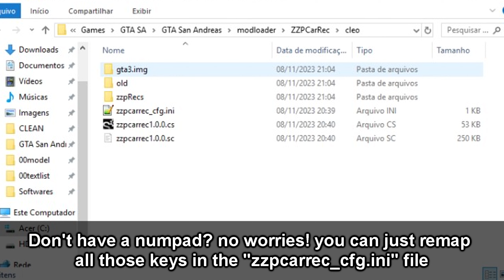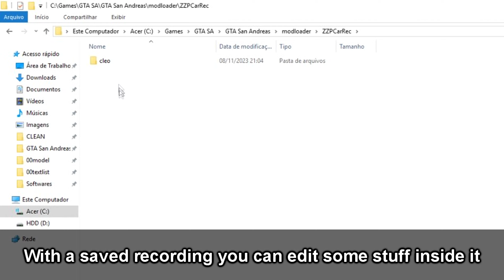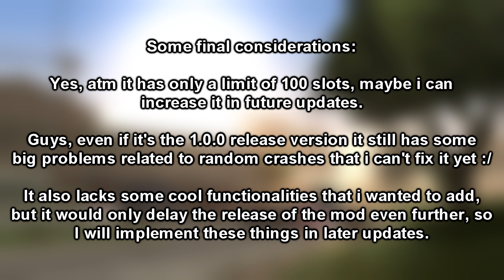GTA SA - ZZPCarRec - Car Recorder Mod Download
A very complete cleo car recorder for your game without the need of a trainer 😎

Skyline r32 by: @riziere_
Special thanks to @aqktan for the new logo!